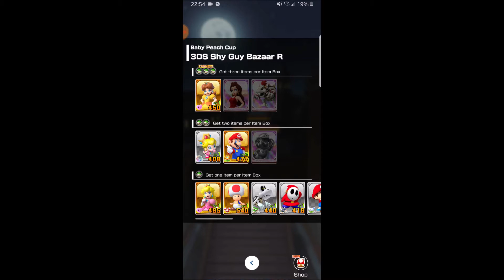MarioKart Tour (New York Tour) Baby Peach Cup - 3DS Shy Guy Bazaar R (150cc, 3 stars)